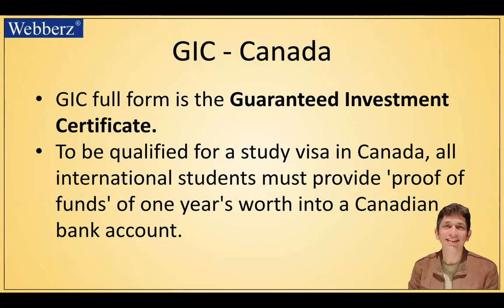Study Abroad | GIC in Canada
This video explains what a GIC is and discusses recent changes in Canada's GIC.